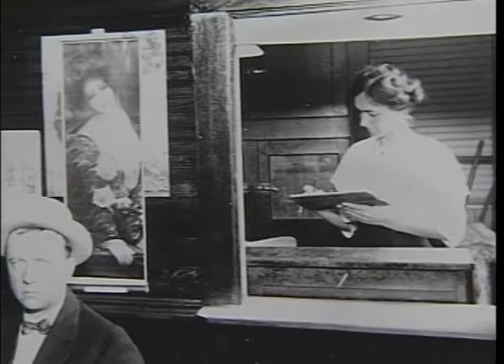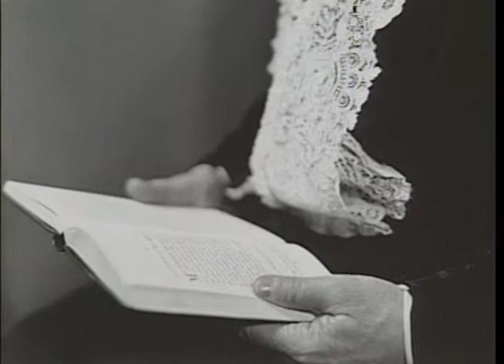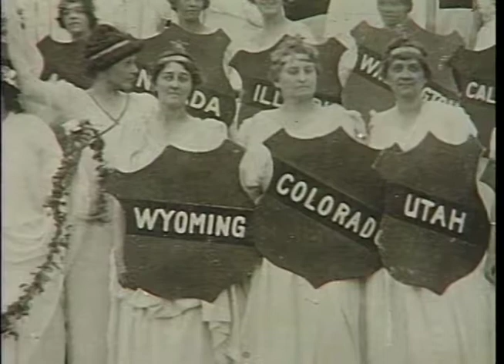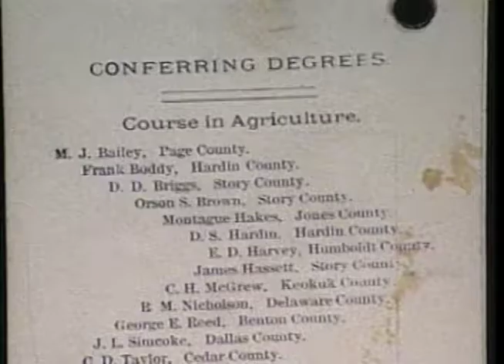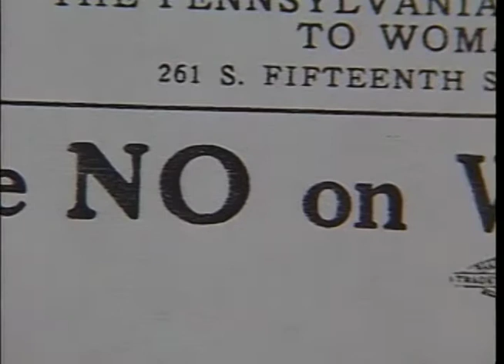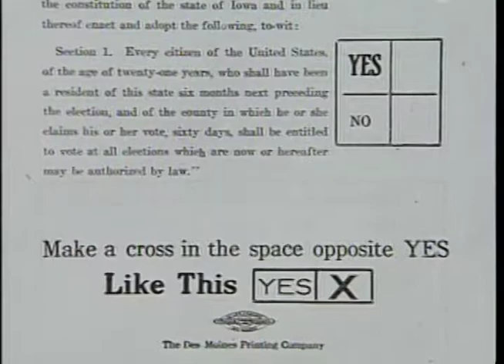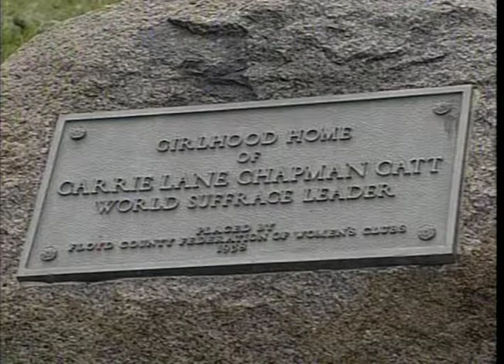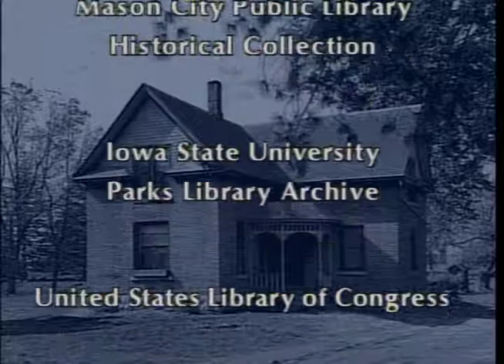Carrie Chapman Catt: Honoring the Dream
Original Date: 12/22/1993

Original Creator: ITC Films

Original Format:DVD

Original Digital Format:MP4